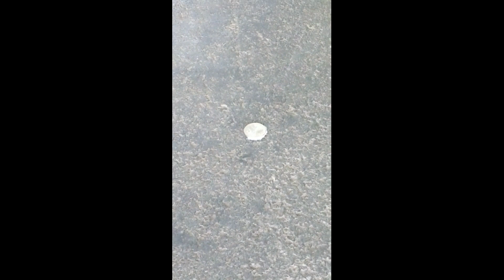Flea Market Sales - 9-16-2018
It's Flea Market Day - Join us as we give you a tour of what we are selling this week, some speed footage of shoppers, and a recap on how the day went.

Amazon, eBay, Flea Markets and more, follow our channel to learn how we make money selling new and used items for a profit.